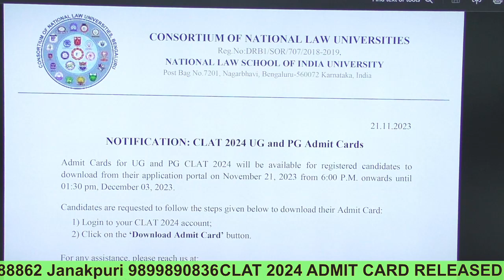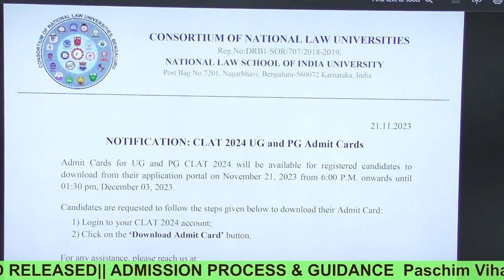CLAT ADMIT CARD😱😱DELHI NLU |CUET|LSAT|NLAT 2024|ADMISSION GUIDANCE & PROCESS | SOE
Faculty - JASLEEN MAM
Topic - CLAT ADMIT CARD😱😱DELHI NLU |CUET|LSAT|NLAT 2024|ADMISSION  GUIDANCE & PROCESS  | SOE

Contact This Number :
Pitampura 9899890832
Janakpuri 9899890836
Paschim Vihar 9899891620